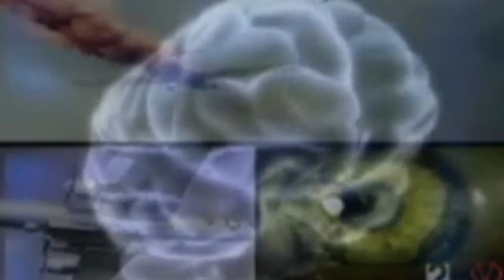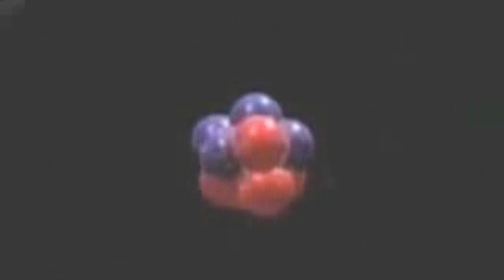David Icke - The Truth Vibrations - The Unstoppable Force -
They're in for the shock of their eternity...and that too,will be their experience!